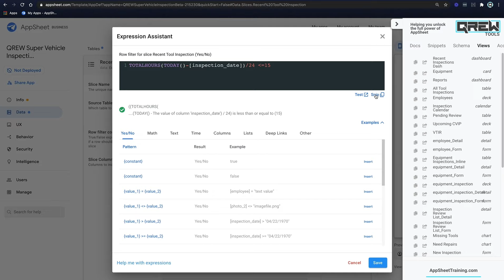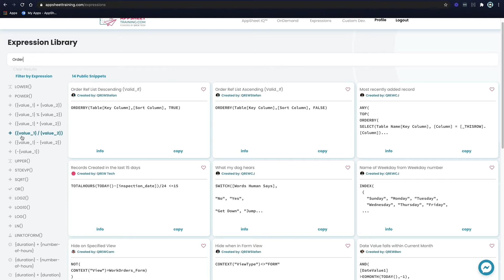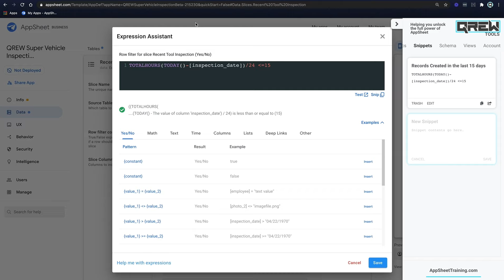Write Better AppSheet Expressions - QREW Tools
QREW Tools is a browser extension that helps you get more out of your AppSheet Editor.
- It styles the Expression editor, so you can structure complex logic easily.
- By clicking on the extension icon, you can change a variety of Editor settings.
- Schema and View Tabs have a list of all Tables, Columns, & Views so you don't have to go hunting for them.
- Your expressions can be saved as "Snippets" and synced to your AppSheetTraining.com account.